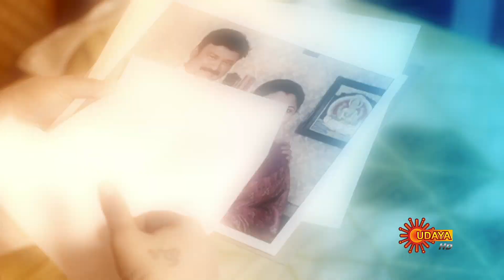Lakshmi - Ep 120 | 19 Nov 2020 | Udaya TV Serial | Kannada Serial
Watch the latest Episode of the New Popular Kannada Serial Lakshmi that airs on Udaya TV.

Lashmi is a family drama serial on SunTV.  Mahalingam is the family’s patriarch and founder of the traditional textiles showroom, Lakshmi Stores. but guilt stricken with a past secret. His daughter-in-law, Mahalakshmi, nurtures the family and the close-knit staff with her selfless love. But she gets disowned by her husband, when she seeks justice for Bhakiyalakshmi, a kind-hearted young woman and earns the wrath of a vengeful MP Shakunthaladevi, as well. Now Mahalakshmi is faced with an uphill task to save Lakshmi stores and reunite with her family.